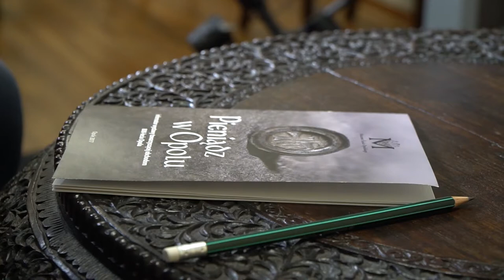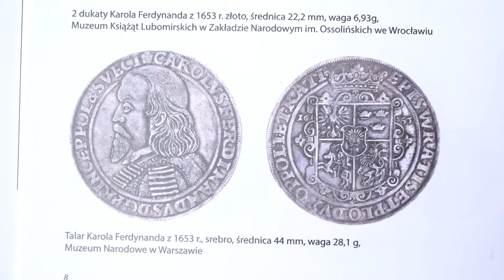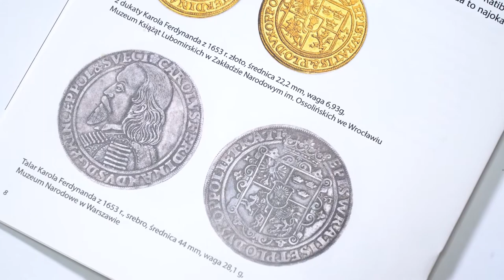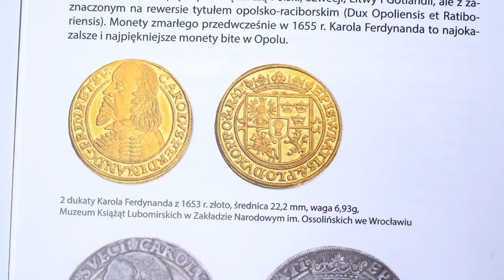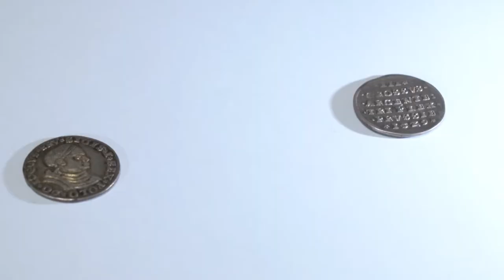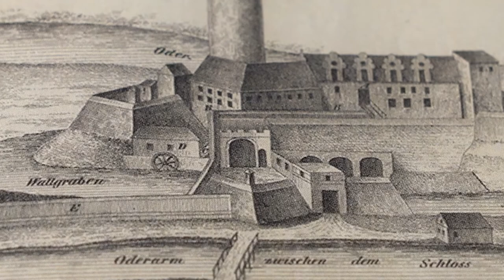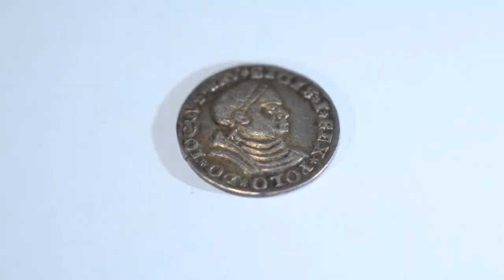Idziemy w miasto - Opolskie monety odc.02 - Najpiękniejsze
Opowiedzieliśmy już Państwu o najstarszych monetach bitych w mennicy w Opolu. Dziś czas na opowieść o tych, które uznawane są za najciekawsze i najpiękniejsze (choć to rzecz gustu). Obejrzyjcie uważnie bo znów na widzów czeka niespodzianka. Laureatce konkursu sprzed tygodnia gratulujemy! Czas na kolejnych.